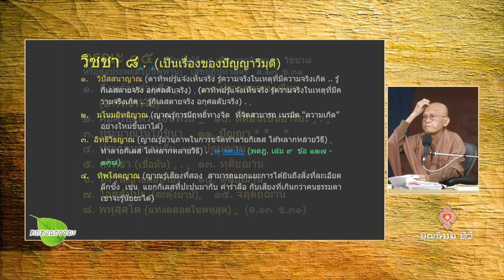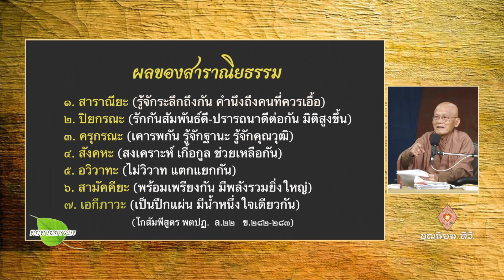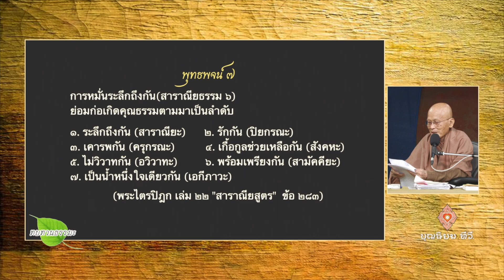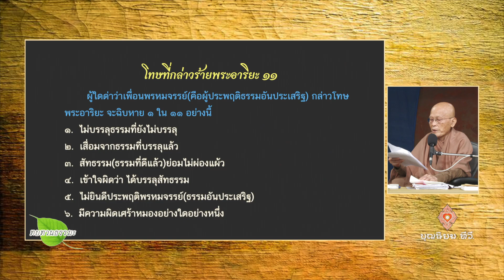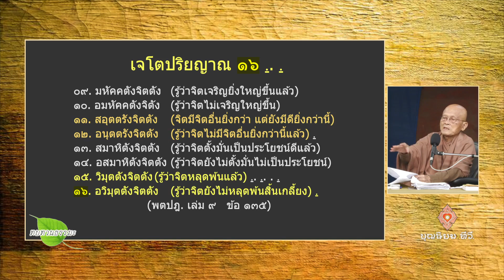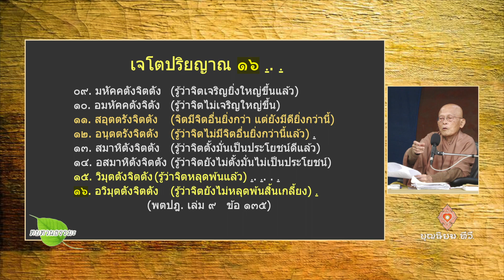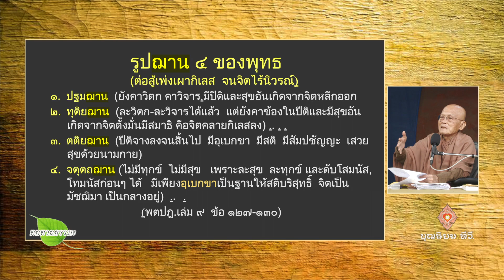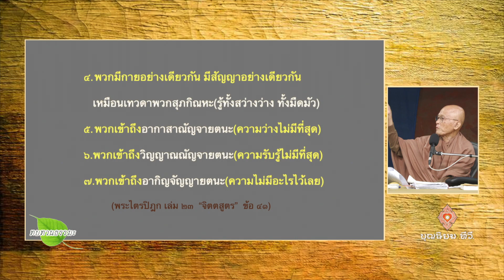651224 130 ทบทวนธรรมะ EP 130